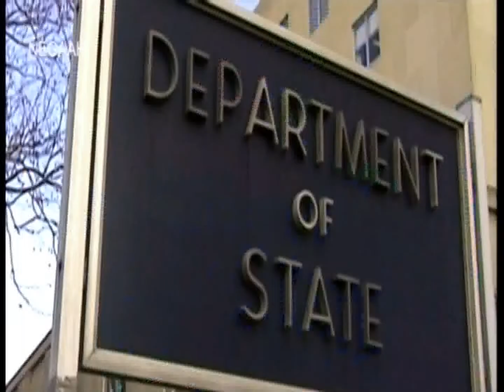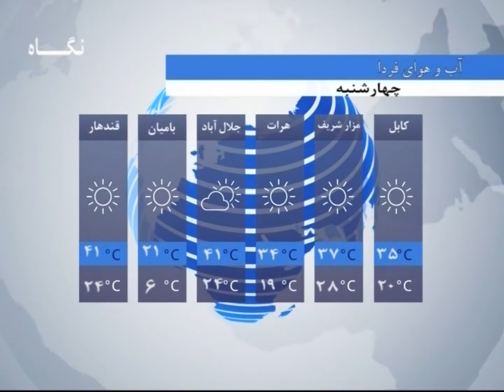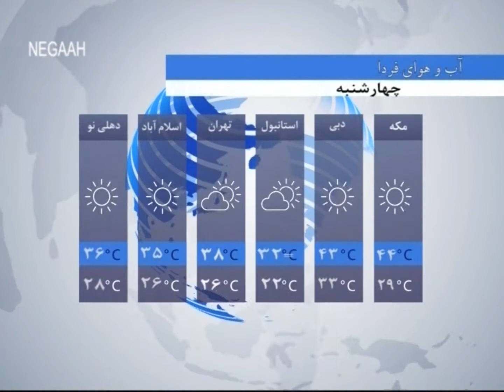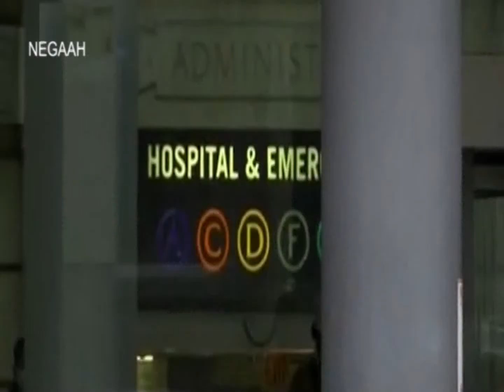Negaah TV, 6pm News Services Aug 10,2021/سرویس خبری ساعت 6 عصر تلویزیون نگاه 19 اسد،1400